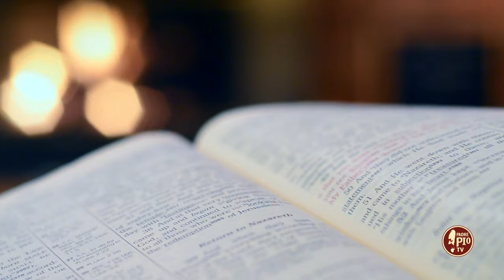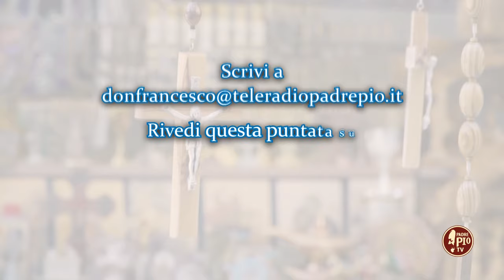"I malvagi non hanno limiti nel male" (Geremia 5,28) (Dritto al Cuore 9 Marzo 2024)